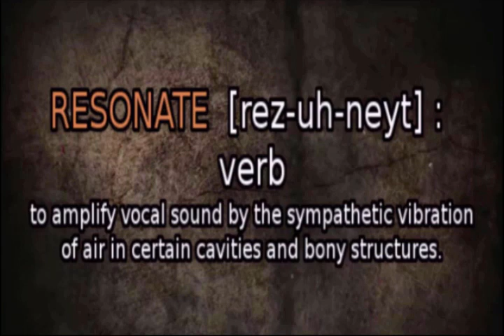RESONATE THE SOUND - November 9, 2021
HAPPY HARVEST SEASON & WELCOME to RESONATE THE SOUND! TONIGHT, Resonate's Chapel Pastor McKenna Boone teaches about the importance of having your identity & your identity in God as we ask the question, "What Are Your THIRD Words?" [YOU'RE GONNA NEED TO TAKE NOTES ON THIS ONE ALSO!] We encourage YOU to pray, get yo' praise & worship on, gather everyone around, get your note-taking materials, watch the show, study, & go RESONATE JESUS!